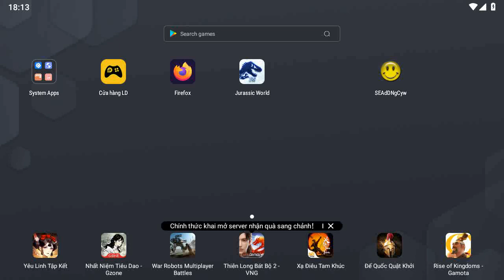DINOSAURUS BATTLE ON THE TIDES II Jurassic World The Game II Dinosaurs Game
DINOSAURUS BATTLE ON THE TIDES.
The best video about dinosaurs. See dinosaurs fighting eachother in a series of short battle clips. Spectacular dino fights give you the taste of how the jurassic world looked like.

(-~-) Jurassic World The Game with the world of dinosaurs is recreated through the classic mobile game series. The game is a re-enactment of countless animals from hundreds of millions of years ago, most of which are almost extinct. The prehistoric world is extremely vivid and realistic.
Jurassic World The Game is a blockbuster game about the dinosaur world of Jurassic World. The game is for those who love building, training and fighting on mobile devices or can be used on emulators to play on computers.
During the game, you will embark on action-packed missions that help grow your park and experience the story as it unfolds before you and your team. Simply tap on a Mission Icon featuring a character’s portrait on the left side of the screen to begin a mission. Also note that there are special missions given which must be completed in a set amount of time.
To be the first to watch daily latest videos about today's most popular mobile game.